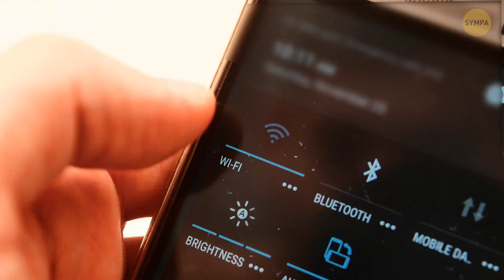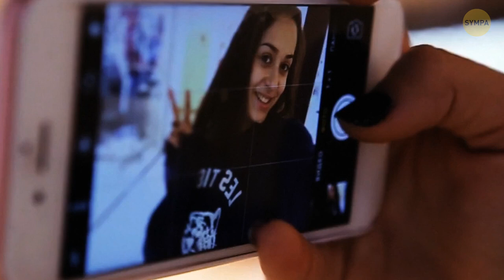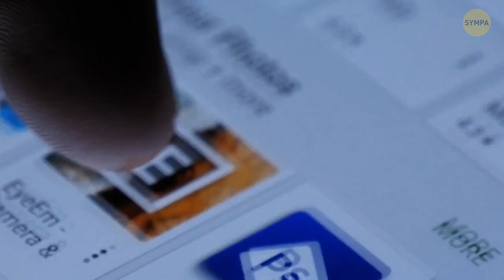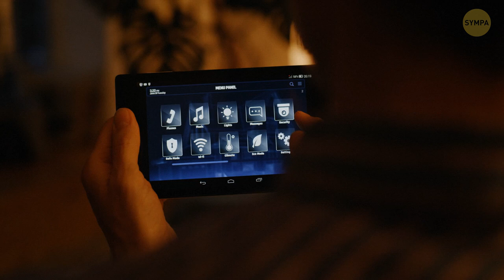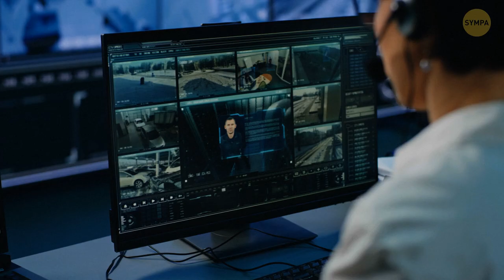Comment repérer les caméras cachées autour de toi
Que ferais-tu si tu découvrais une caméra cachée dans ta chambre ? Tu penses peut-être que ça n'arrivera jamais... Mais selon les statistiques, 11% des personnes en vacances dans une chambre d'hôtel ont trouvé des caméras cachées dans leur logement. Imagine à quel point ce chiffre serait encore plus élevé si davantage de gens savaient ce qu'ils cherchent et comment le faire.

Voici quelques conseils pour repérer les caméras cachées dans ta chambre d'hôtel. Nous allons notamment t'apprendre à utiliser ton smartphone pour trouver des caméras cachées. Surveille ton écran pour voir si tu peux détecter les appareils inconnus qui apparaissent. Si quelque chose apparaît, c'est une piste pour mener une recherche plus approfondie.

Animation créée par Sympa.